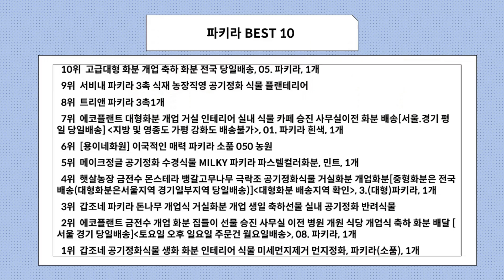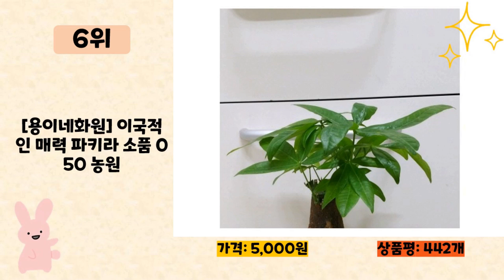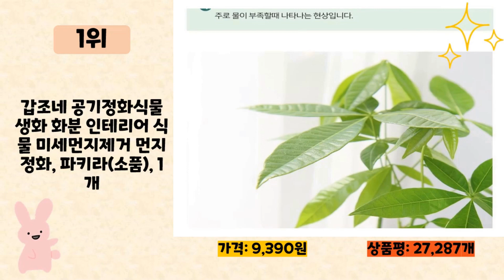파키라 사기 전에 이 영상 먼저 보세요! 2024년 인기 많은 파키라 추천 TOP10 / 구매후기, 판매량, 가격이 모두 반영된 최신 순위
2024년 판매량이 높은 파키라 추천 TOP10을 소개합니다.

♥10위   고급대형 화분 개업 축하 화분 전국 당일배송, 05. 파키라, 1개  [  110,190원  ]

♥9위   서비내 파키라 3촉 식재 농장직영 공기정화 식물 플랜테리어  [  8,090원  ]

♥8위   트리앤 파키라 3촉1개  [  6,900원  ]

♥7위   에코플랜트 대형화분 개업 거실 인테리어 실내 식물 카페 승진 사무실이전 화분 배송[서울.경기 평일 당일배송] 지방 및 영종도 가평 강화도 배송불가, 01. 파키라 흰색, 1개  [  91,430원  ]

♥6위   [용이네화원] 이국적인 매력 파키라 소품 050 농원  [  5,000원  ]

♥5위   메이크정글 공기정화 수경식물 MILKY 파키라 파스텔컬러화분, 민트, 1개  [  22,800원  ]

♥4위   햇살농장 금전수 몬스테라 뱅갈고무나무 극락조 공기정화식물 거실화분 개업화분[중형화분은 전국배송(대형화분은서울지역 경기일부지역 당일배송)]대형화분 배송지역 확인, 3.(대형)파키라, 1개  [  79,800원  ]

♥3위   갑조네 파키라 돈나무 개업식 거실화분 개업 생일 축하선물 실내 공기정화 반려식물  [  5,580원  ]

♥2위   에코플랜트 금전수 개업 화분 집들이 선물 승진 사무실 이전 병원 개원 식당 개업식 축하 화분 배달 [서울 경기 당일배송]토요일 오후 일요일 주문건 월요일배송, 08. 파키라, 1개  [  97,250원  ]

♥1위   갑조네 공기정화식물 생화 화분 인테리어 식물 미세먼지제거 먼지정화, 파키라(소품), 1개  [  9,390원  ]